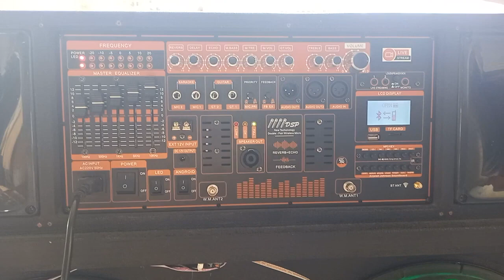TEST BỘ MẠCH LOA KÉO 4 TẤC ĐÔI ĐỈNH CAO CÔNG NGHỆ EQUALIZER CHỈNH BASS SÂU NHƯ SUB KHÔNGCẦN PHÂN TẦN